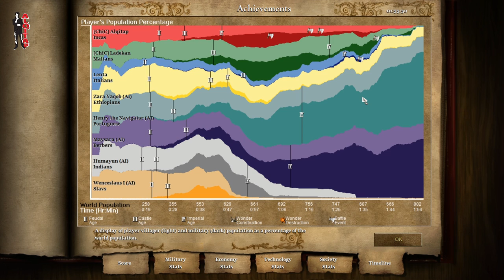Age Of Empires African Kingdoms - Verhuizing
Age of empire 2 expansion: African Kingdoms! Robin, Stefan en Jesse reizen door de tijd... tenminste, dat denk ik. Ik heb eigenlijk geen idee hoe dit spel gaat. - Jael